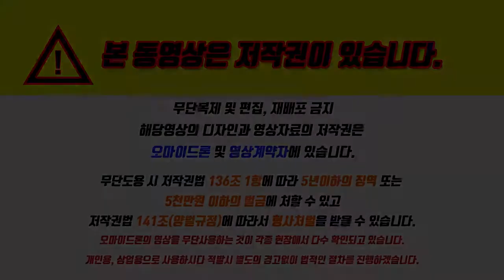밀양나노밸리 이편한세상 드론항공촬영알아보기 문의 2474.2306 김숙희실장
🔷밀양나노밸리아파트 신규아파트🔷

★평당 700만원대~파격가!!
합리적인 가격으로 만나는
완벽한 생활인프라와 초역세권 프리미엄~

▶나노융합국가산업단지
    1.2단계 인접수혜입지
▶지하1층~지상29층 560세대단지
▶구)27평/34평/42평형
▶전세대 남향위주 배치
▶풍부한 개발호재

✔밀양역KTX
   밀양버스터미널인접
✔24번국도와 왕복6차선과인접
✔밀양,울산구간 올해말 개통
✔밀양,창녕구간 함양,창녕구간
   23년도 개통예정

★상담운영문의 진행중★
★홍보관은 방문예약제로 운영되오니,
   출발하시기 전에 연락주세요^^

담당자 : 김숙희 실장

위 링크를 클릭하시면 현장동영상시청